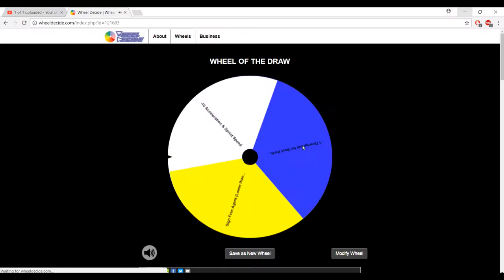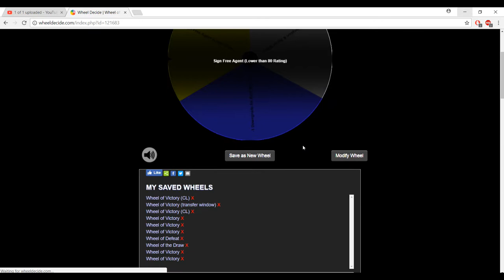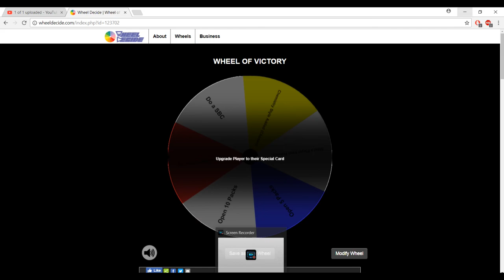BRAZILIAN BRILLIANCE!! | FIFA 17 WONDERWHEEL CAREER MODE | EPISODE 22